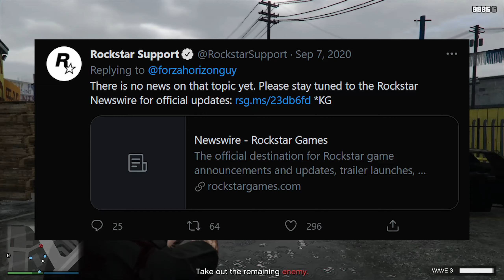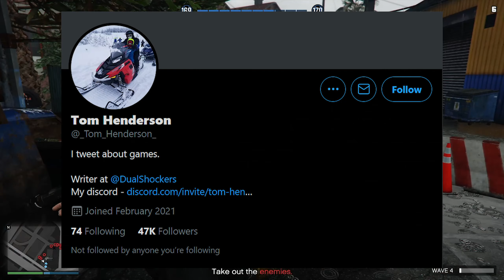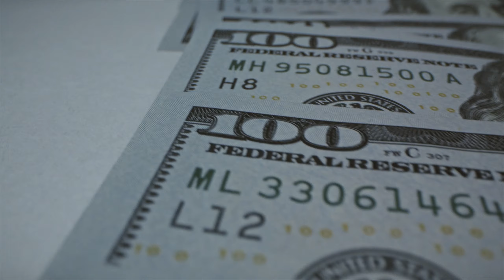Ultimate Guide for GTA 6 Leaks and Rumors